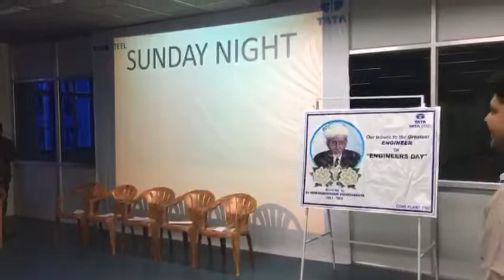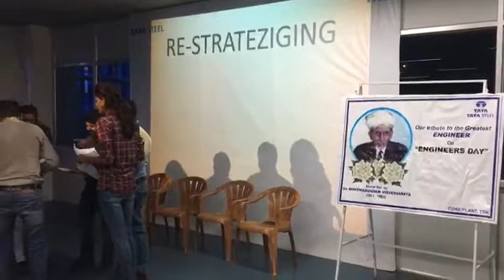Best Skit on engineers day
"Funny Skit Video"  "Tata Steel" "Sanjib Swain"